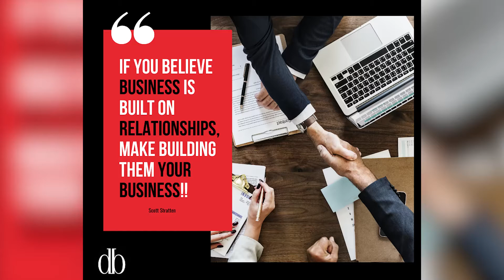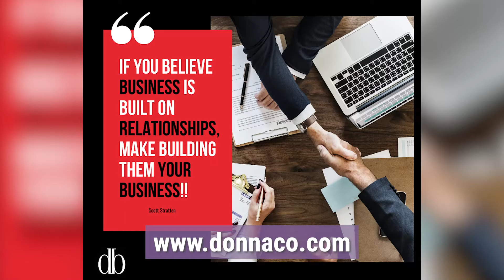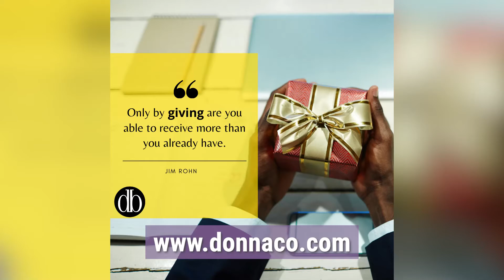The Give Formula by Donna Bender & The Donna Bender Company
Building a business is not easy and Donna Bender of The Donna Bender Company has learned How to help your business grow exponentially! It's called The Give Formula. Learn how to give more and when you do you receive even more it is the law of reciprocity!

--Links--

--TIMESTAMPS--
00:00 Hidden Gems of DFW introduction
00:50 Creative marketing genius guest
01:00 Welcome Donna Bender of The Donna Bender Company
01:25 Story of how The Donna Bender Company got started
02:30 Working for Calvin Klein
04:20 Halston and Studio 54
04:44 Running the women's division at Ferragamo
05:50 Bloomingdales created her own children's clothing line
08:45 Switching gears and started a new career
09:10 Started teaching Reiki
10:58 After sole custody of her daughter went back into children's wear as director of marketing
11:25 Moved to Dallas
12:35 Promotional products job
15:35 An introduction to The Give Formula
18:20 How to give the right gift
20:20 Say Thank you and giving value
21:20 Have to be passionate about your job
22:00 Learning about ClubHouse on the iPhone and Android
23:00 Giving value when your prospecting
24:00 Common thread in business Show Appreciation
25:15 Message on product "Who will you inspire today?"
27:25 The more you give, the more you receive
32:15 Creative marketing genius Donna Bender Treasure Chest Reveal
33:49 Success and Ralph Waldo Emerson
36:40 The lesson is giving is to receive
38:24 How can people reach Donna Bender